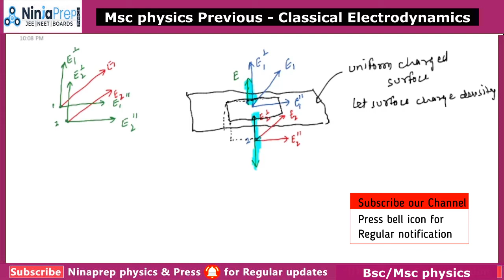classical electrodynamics msc physics | boundary conditions for electric field | msc physics lecture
in this lecture classical electrodynamics msc physics of electrostatics kapil sir will teach you "boundary conditions for electric field". Boundary condition is important part of electrostatics of classical electrodynamics of msc physics. so if you are pursuing msc physics then dont miss the chance learn classical electrodynamics msc physics from kapil sir ninjaprep.
✅For full course on Classical mechanics for msc physics

✅Join paid classes for CSIR NET physical science @ Ninjaprep App

👉New Batch for CSIR NET 2023 Physical science | GATE 2024 Physics
✅Other Useful lectures of electrostatics

✅Syllabus for M.Sc Physics Classical Electrodynamics
Electrostatics
Differential equation for electric field, Poisson and Laplace equations, formal solution for potential with Green's functions, boundary value problems, examples of image method and Green's function method, solutions of Laplace equation in cylindrical and spherical coordinates by orthogonal functions, dielectrics, polarization of a medium, electrostatic energy

Magnetostatics & Maxwell's Equations:
Biot savart law Differential equation for static magnetic field, vector potential, magnetic field from localized current distributions, examples of magnetostatic problems, Displacement current, Maxwell's equations, vector and scalar potentials, Gauge symmetry, Coulomb and Lorentz gauges, electromagnetic energy and momentum, conservation laws,
inhomogeneous wave equation and Green's function solution
References Books for classical electrodynamics :
1. J.D. Jackson, Classical Electrodynamics, Wiley.
2. David J. Griffiths, Introduction to Electrodynamics, Benjamin Cummings.
3. L.D. Landau and E.M. Lifshitz, Classical Theory of Electrodynamics, Addison-Wesley.
4. L.D. Landau and E.M. Lifshitz, Electrodynamics of Continuous Media, Addison Wesley.
5. Wolfgang K. H. Panofsky and Melba Phillips, Classical Electricity and Magnetism, Dover
Publications.
6. Joseph Edminister, Schaum’s outline of electromagnetics
7. Walter Greiner, Classical Electrodynamics

Feel free to spread the word – share the videos with your friends and classmates.